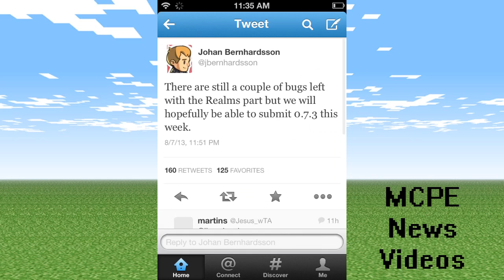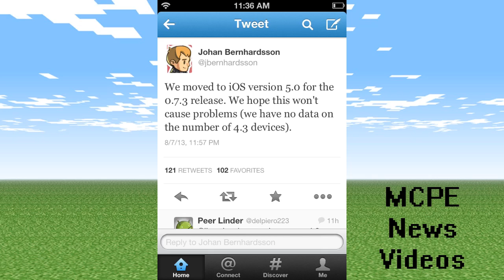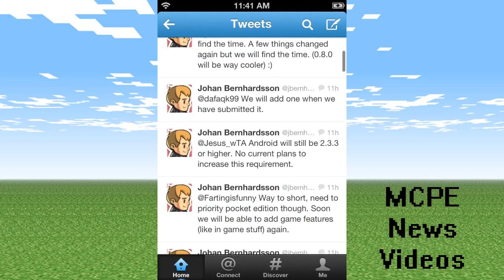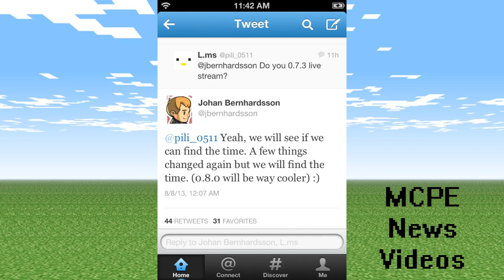Minecraft PE - 0.7.3 Will Be Submitted This Week - NEWS